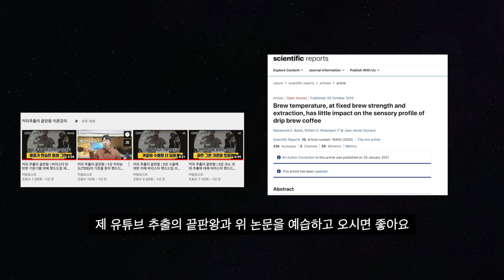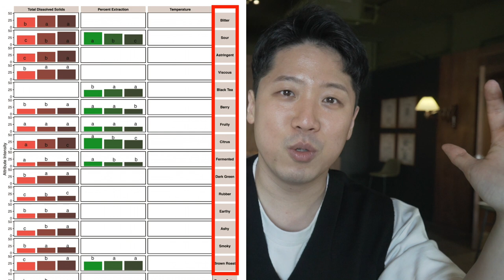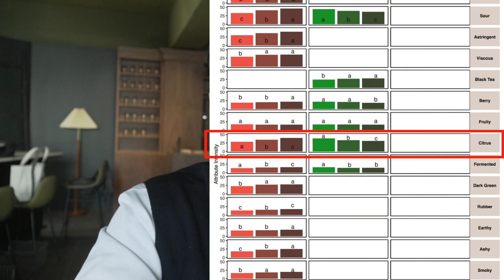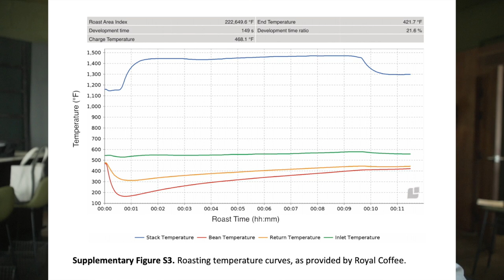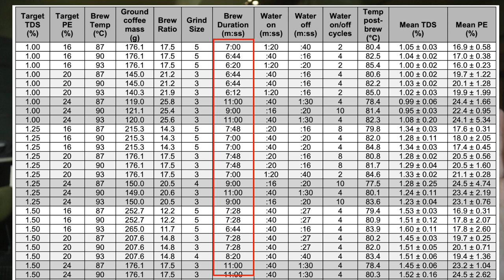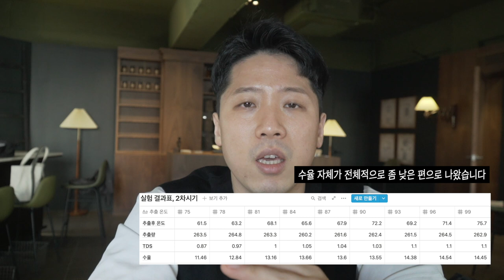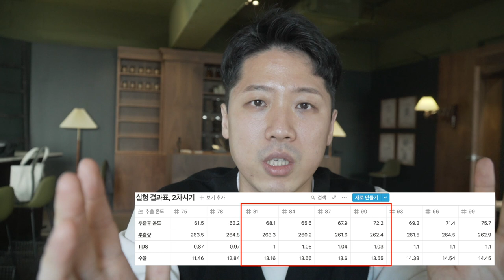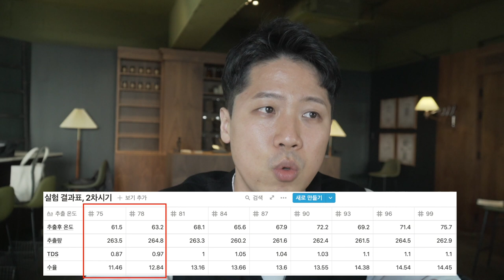핸드드립 할때 우리가 이때까지 잘못 알고 있던 사실이 있다면?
제가 먹고 싶어서 하는 원두 쇼핑몰입니다

대구광역시 중구 봉산동 135-14 (일월off, 1pm~6pm open)